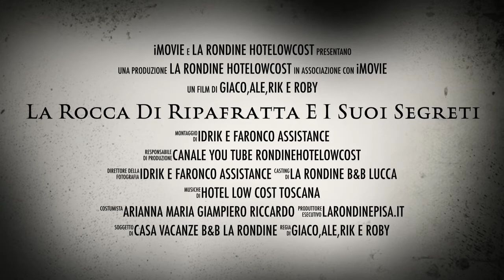Monti Pisani Ripafratta e la sua Rocca Toscana segreta Monunenti da valorizzare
LaRondinePisa.it  bed and breakfast lungo i Monti Pisani si trova  vicino alla bella e dimenticata Rocca di Ripafratta, LaRondinehotelowcost sul canale you tube si fanno promotori insieme al neo nato comitato spontaneo salviamolarocca.it di una campagna di sensibilizzazione nei confronti di questa bellezza Medievale, da anni abbandonata al degrado, la Rocca di Ripafratta, castello Medievale testimone di battaglie antiche dei nostri antenati, con evidenti ferite strutturali che ne minacciano la stabilità.Facciamo appello a tutti quanti, ai semplici cittadini Italiani e non solo, alle autorità competenti affinchè si arrivi ad una soluzione.La sicurezza prima di tutto e poi ci auguriamo un non impossibile recupero strutturale e  una possibile ed auspicabile promozione turistica del monumento.La Toscana è ricca di bellezze come queste, ma lasciate abbandonate, quando invece potrebbero dare lavoro e lustro alla nostra bella e ricca terra di Toscana.La Rondine Pisa hotelowcost presenterà altri video sulla Rocca...Viva la Rocca di Ripafratta, viva Pisa, viva Lucca, Viva la Toscana, viva l'Italia.LaRondinePisa.it Rondine hotelowcost channel